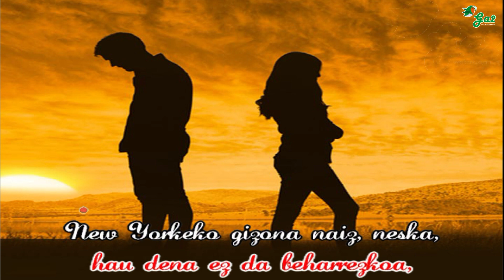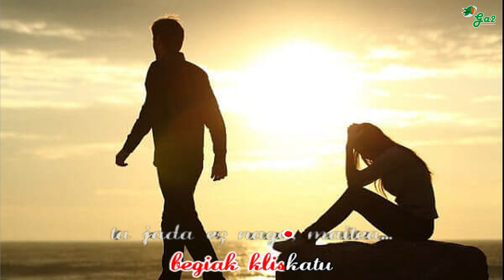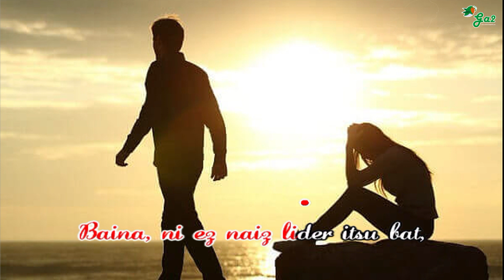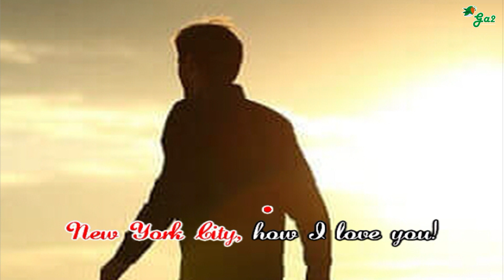NYC man (Gari) Lou Reed mila esker, 2014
Euskal musikaren txokoa karaoke formatuan.
Basque music

Arazoak izango dituzu
ene bihotza apurtuz,
nahigabe martxoko idus-etan hausten badidazu...
Nahiago harira bazoaz,
hau dena ez da beharrezkoa,
New Yorkeko gizona naiz,
 neska, esan "joan!", ta nahiko da.
New York City man,
 esan "zoaz!", ta nahiko da!!
 esan "joan!", ta nahiko da!!
Zaila da gezurrak asmatzea,
gero oroitu behar dira eta, zertarako?
Ez dut nahi egon zurekin,
nerekin nahi ez badezu egon,
ni gizona naiz, neska,
begiak kliskatu ta jada ez nago, maitea...
begiak kliskatu ta jada ez nago, laztana!!
Brutus ongi mintzo arren,
Zesar traditua izan zen,
Lady Macbeth erotuta, Macbeth hila, ordea.
Ofelia eta Desdemona
hiltzen dute Hamlet, textu utzita.
Hala ere, ni ez naiz lider itsu bat,
 esan "zoaz", ta jada ez nago, maitea!!
Izarrez begiak itxi dituzte gogor,
lurrea bidean maiko maiko,
erreinua bizkarrean duen zaldun beltzak,
zaldi txuri batera igo.
Tximeletaz betetako erlojuak,
milaka sits askatu, esan "utzi!"
eta ez nago, ez naiz arrenguratuko...
Ez dut phone, fax edo malko,
ezberdina da txarra edo okerrago.
New Yorkeko gizona naiz, esan "joan!",
 ta nahiko da!!
New York City man, esan "joan!"
eta nahiko da!!
New York City, how I love you!
New York City, maite zaitut!!
 Gari euskal kantariak Lou Reed jaunaren kantu bat euskaratzen, "Lou Reed, mila esker" bildumatik. 2014. urtean, Jonan Ordorika jaunak bultzaturiko omenaldi ederra da.

Gari, ahotsa ta gitarra
Fernando Saunders, baxua ta programazioa
Txus Aranburu, Rhodes teklatua
Dalibor Mraz, bateria